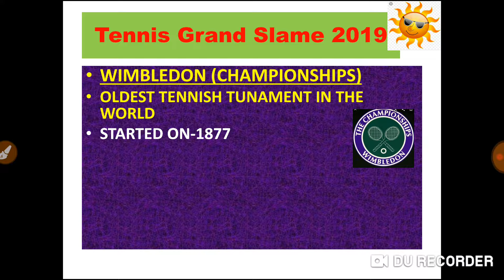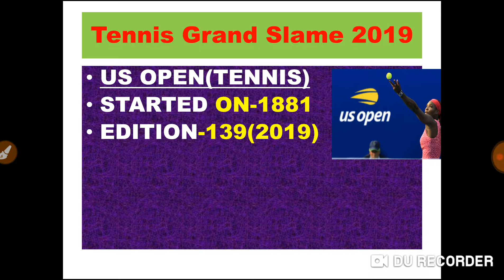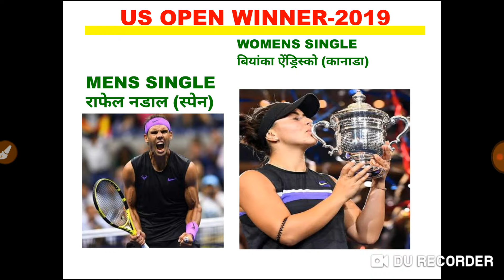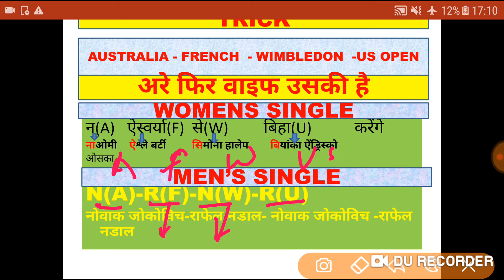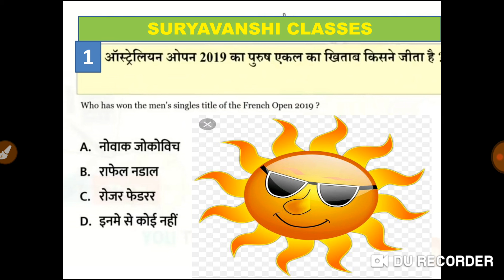Trick se Tennis gland slam ke winner ko image dekh kar yaad kare